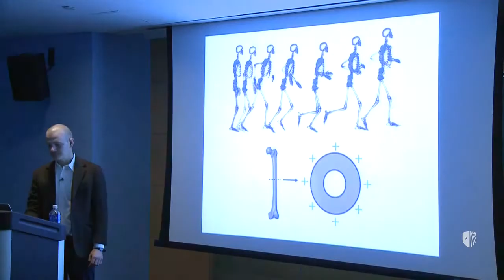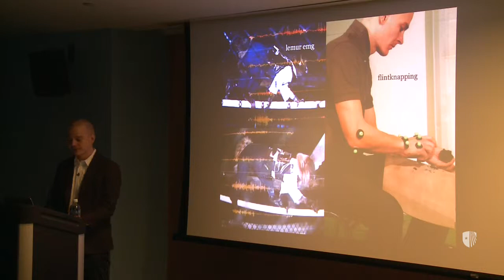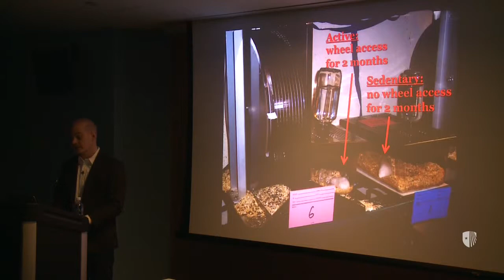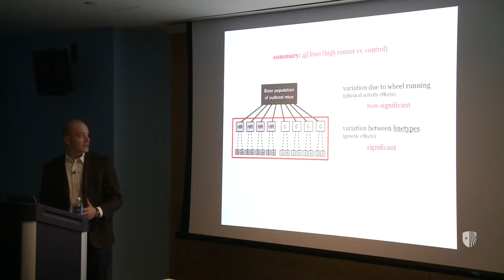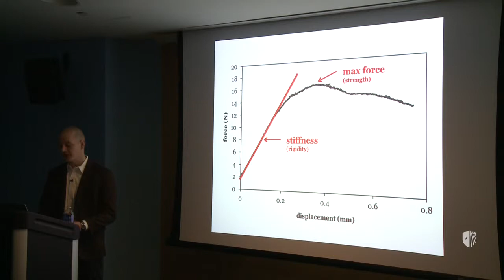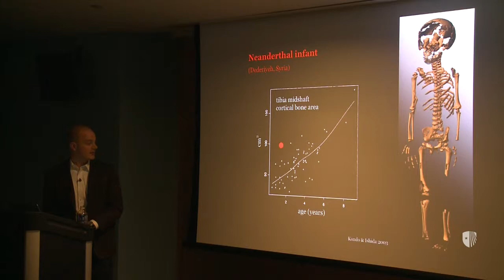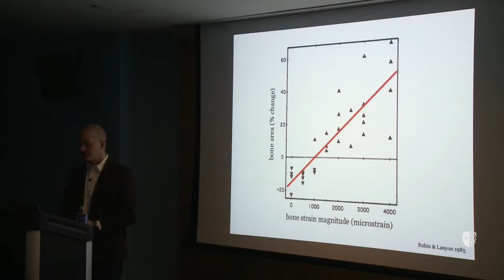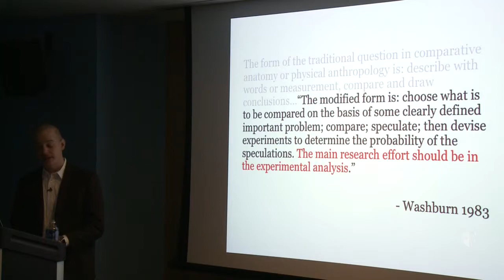Graduate Student Lecture - Ian Wallace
Ian Wallace (Anthropology) - "Inferring ancient human physical activity from fossilized skeletal remains: insights from experiments with mice", Wednesday, 4/9/2014